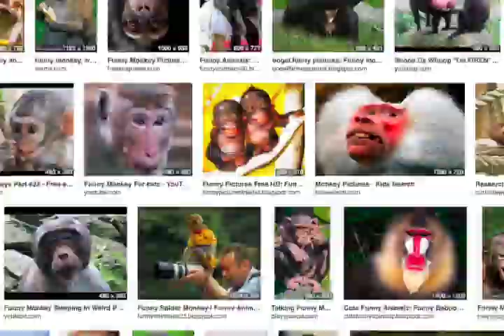Doctor Monkey, MD